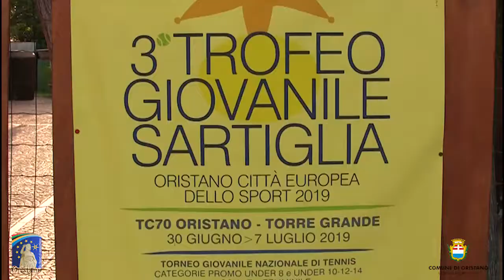Tennis - I risultati del Torneo Sartiglia, Trofeo Città europea dello sport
Il Torneo Sartiglia ha assunto valenza nazionale e ha coinvolto oltre 80 giovani atleti, fra i quali molti provenienti dalla penisola, ma anche tanti talenti sardi